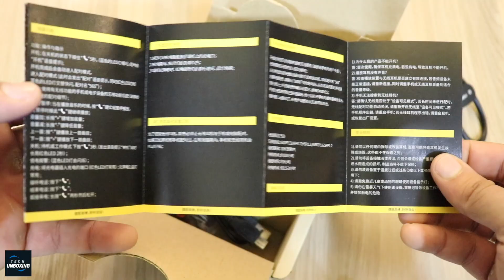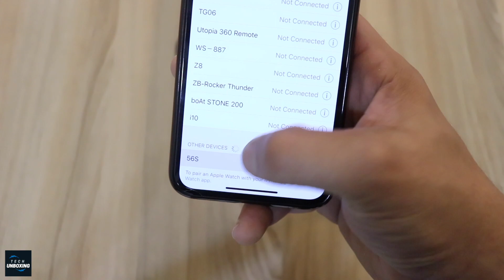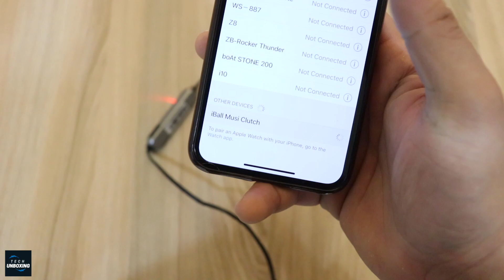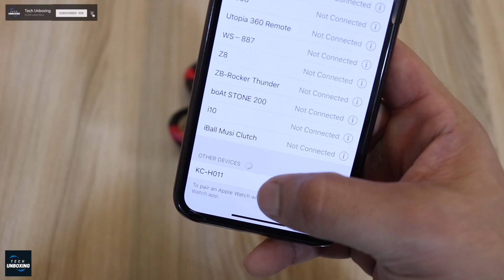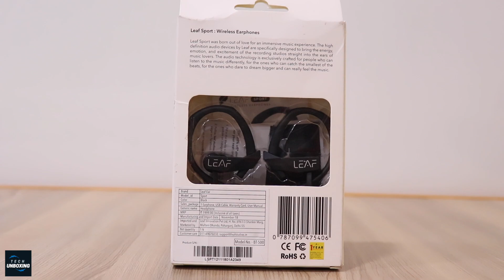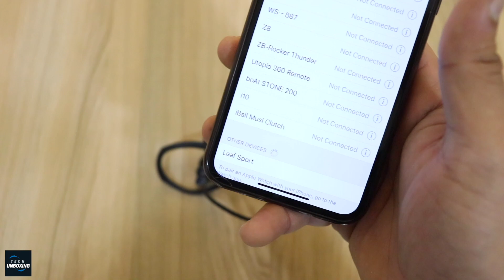Top 5 Best Wireless Bluetooth Headphones Under Rs 1000 In 2019 | Tech Unboxing 🔥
Live Tech BTE02

iBall Music Clutch

Freesolo Bluetooth 4.1

Fleeken H011

PUBG Headphones